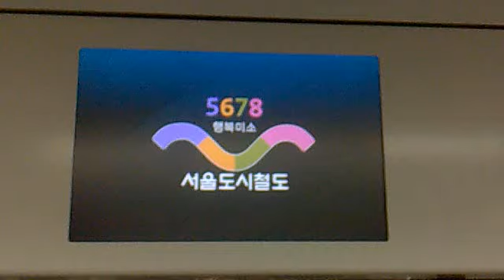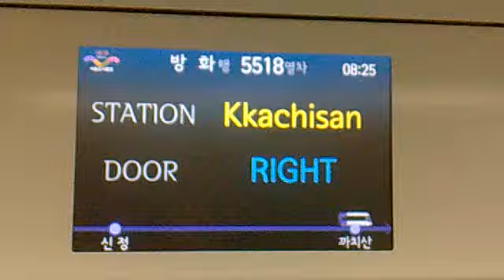Seoul - Riding the metro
Seoul - Riding the metro - 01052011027.mp4